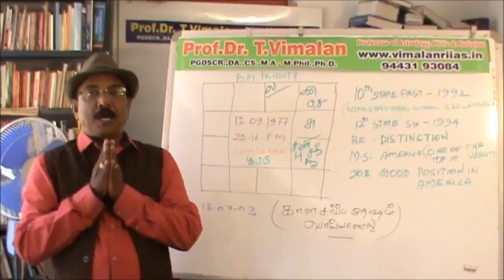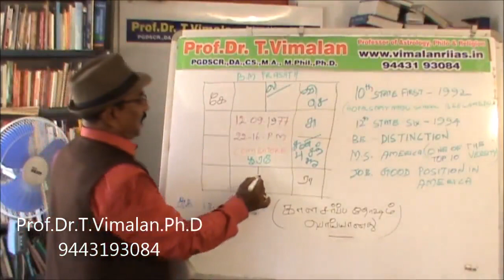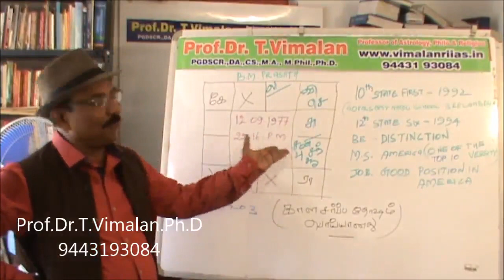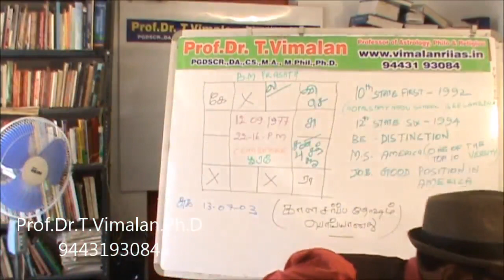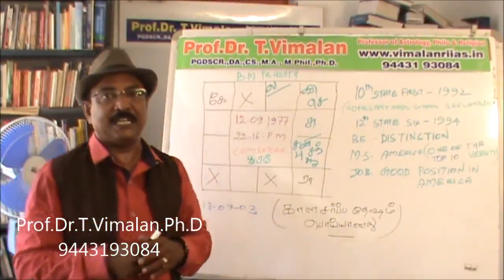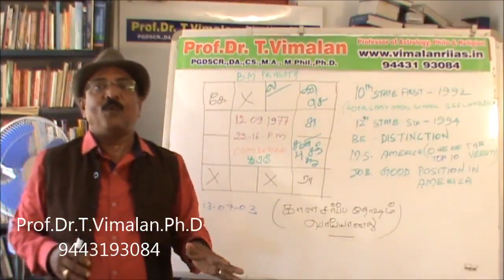ASTROLOGY- KALASARPPADOSHAM DOES NOT WORK .பொய்யான காலசர்ப்ப தோசம்-by Prof.vimalan